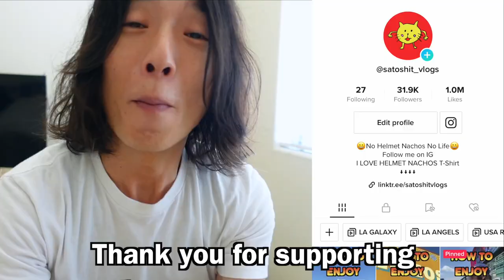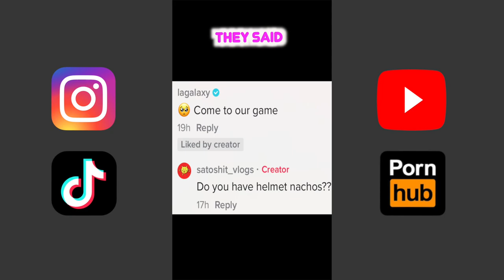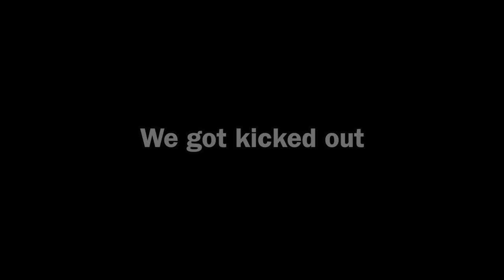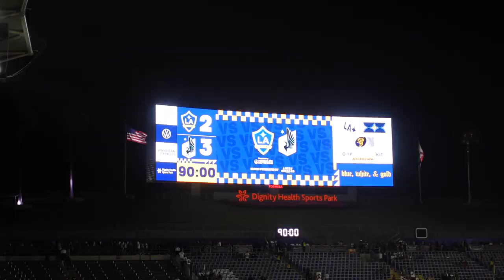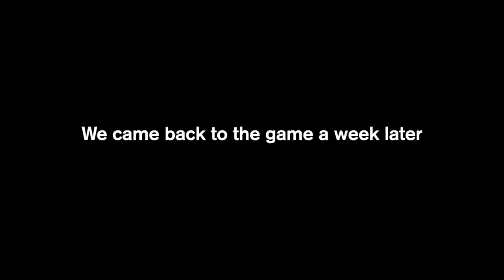My First LA Galaxy Game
I was invited to LA Galaxy game through TikTok. My first time to watch MLS (major league soccer) game.